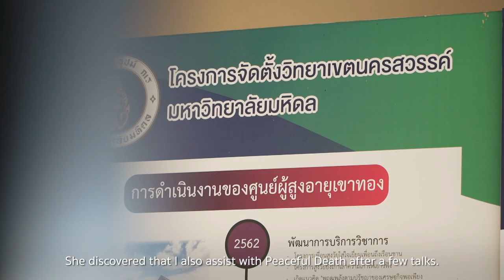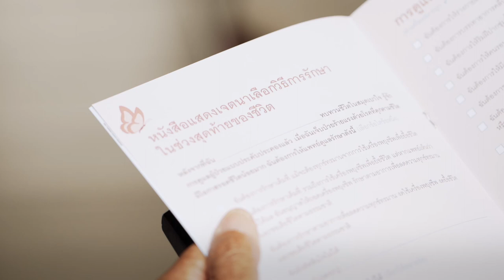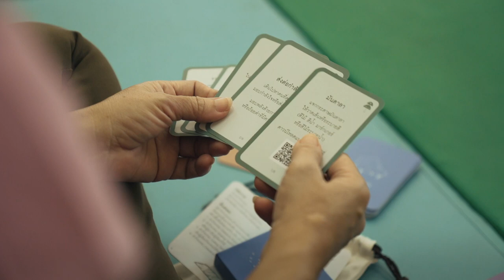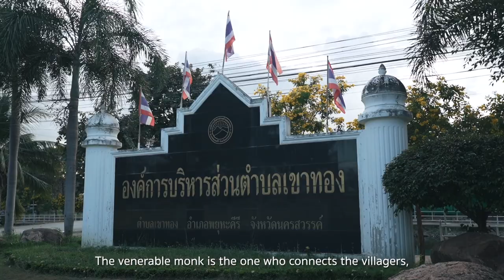ชุมชนกรุณานครสวรรค์ ศูนย์ผู้สูงอายุเขาทอง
ชุมชนกรุณานครสวรรค์

ศูนย์ผู้สูงอายุเขาทอง คือตัวอย่างหนึ่งของการใช้ศูนย์ผู้สูงอายุ / โรงเรียนผู้สูงอายุ เป็นพื้นที่เรียนรู้ของเครือข่ายดูแลที่ไม่เป็นทางการ ในการส่งเสริมศักยภาพในการดูแลผู้สูงอายุ ผู้ป่วยเรื้อรัง และผู้ป่วยระยะท้ายในชุมชน โดยใช้เครื่องมือพื้นฐานการสนทนาเกี่ยวกับชีวิต ความตาย และการดูแล เช่น เกมไพ่ไขชีวิต สมุดเบาใจ แคร์คลับ แชร์กัน และไพ่ฤดูฝน เป็นอุปกรณ์ประกอบการเยี่ยมดูแลทางใจและสังคม โดยมีกระบวนกรชุมชนสนับสนุนการฝึกอบรม ให้ความมั่นใจ และเป็นที่ปรึกษาเกี่ยวกับการวางแผนดูแลล่วงหน้าและการดูแลแบบประคับประคอง

หากท่านสนใจพัฒนาชุมชนของท่านให้มีศักยภาพรับมือการดูแลความเจ็บป่วย การตาย การดูแล และความสูญเสียมากขึ้น ติดตามการทำงานของโครงการชุมชนกรุณาได้ที่เว็บไซต์ cocofoundationthailand.org และ Facebook Fanpage Peaceful Death

กลุ่ม Peaceful Death มูลนิธิสถาบันวิจัยและพัฒนาชุมชนกรุณา

บริษัท เมษา โปรดักชั่น จำกัด

สนับสนุนการผลิตโดย

ผลิตเมื่อ มกราคม 2566